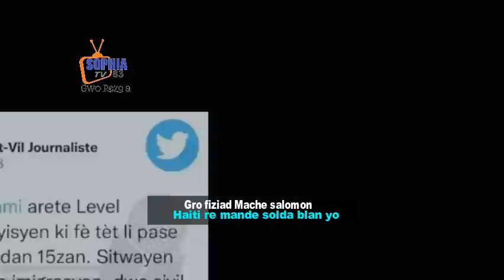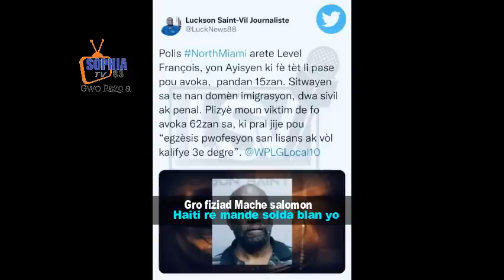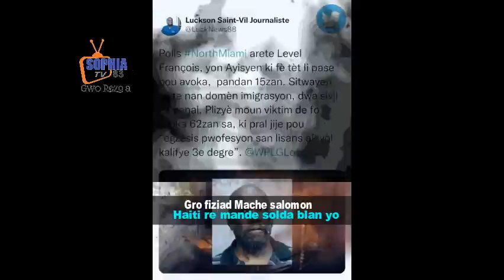Sa fenk pase lavalas la desann mache salomon ravage Bandi touye inosan ou koupab/Yon avoka anba kod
Adhérez à cette chaîne pour obtenir des avantages :
 Des tirs nourris signalés à Port-au-Prince

Des tirs à répétion ont été entendus au centre-ville de Port-au-Prince, à la mi-journée du vendredi 3 février 2023. Cette situation a provoqué un mouvement de panique et perturbé les activités scolaires au niveau de la zone susmentionnée.